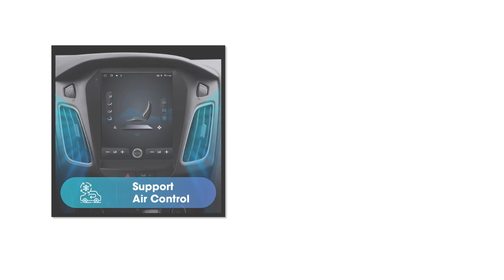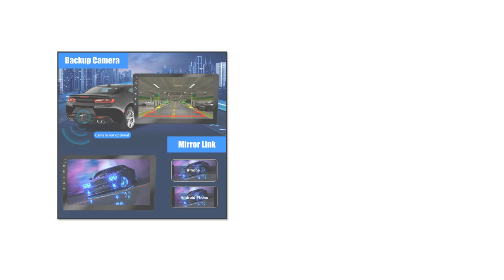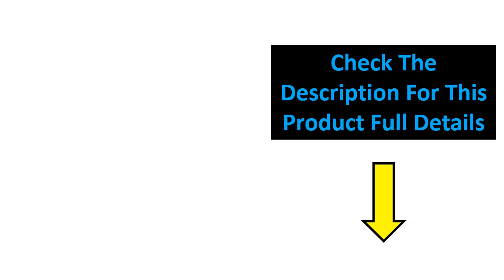TOP 5 BEST Car Stereos Review 2024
TOP 5 BEST Car Stereos Review 2024  (Aliexpress)

5. Android 12 Carplay Car Radio for Ford Focus

4. Android Intelligent System Apple Carplay

3. Car Radio Wireless Carplay Android

2. Multimedia Navigation GPS Video Autoradio

1. Car Radio Multimedia Player Universal 7"